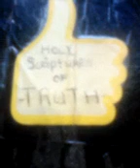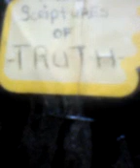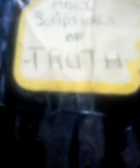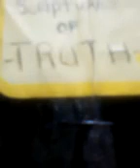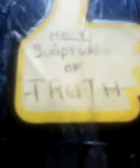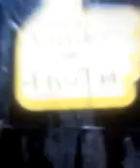MTAC ADDRESS - COMMUNITY POLICING IS HUMAN TRAFFICKING FOR THE NWO! (2)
**Why do WE (TARGETED INDIVIDUALS (THOSE SAVED THROUGH FAITH IN CHRIST & TRUE ISRAELITES) get followed around & harassed,  lied on, slander, COINTELPRO character Assassinated, socially disimulated, hit with military grade directed energy weapons, and more by psychotic masonic agents and their crisis acting puppets? "GANGSTALKING!"

What is gangstalking?

Gangstalking is just Racketeering (A legal business organization front to coverup mafia style criminal operations). An example of this would be a cleaners business that has a secret gambling ring in there basement. The Domestic Defense Budget get allotted to Private Security Corporations by the Millions. The more names on the terrorist list, the bigger the budget,  the larger the interest rate grows for the corporate stock holder shares. It's a shame that so many innocent lives are being destroyed by the concept of peace & national security. This is the prophecy of Daniel chapter 8 coming to pass, by FALSE peace & National security policies, The Antichrist destroys many. Read it for yourself...then ask yourself,  why are so many innocent people (mostly true israelites & believers of Christ) being targeted, tortured, blacklisted, raped, experimented on, slandered, surveilled,  drugged,  poisoned,  manipulated, crisis acted, hit with military grade directed energy weapons, harassed by strangers, stalked, misrepresented to their peers, and more???

 **We are living in The great Deception aka the matrix of deception aka fake war on terror aka enhanced surveillance and quarantine!! 2 Thess chp2

-Targeted Individuals know it as Organized Gang Stalking; Gang Stalkers call it “The Game” or “The Games”. It is ancient (created by the fallen angels), and secret societies (such as the Freemasons) are still being used to gather intelligence, Gang Stalk, and target and terrorize any individual perceived to have integrity, as righteous individuals are considered impossible to predict, control, or corrupt; they also have a special destiny.

Targeted Individuals of the Bible were targeted by the same Gang Stalking Program that you as an Elect Saint of the End Time are today. In recent times, secret societies have engineered "intelligence agencies" in order that the ancient persecutory system can masquerade under the names of various covert operations carried out in the modern age, interfacing the existing ancient components of infiltration, discrediting campaigns, noise campaigns, street theater, directed conversations, frame-ups, set-ups, poisoning, and witchcraft with technology (electronic surveillance and harassment such as V2K [Voice to Skull] and "slow kill" weapons such as microwave weapons and electromagnetic weapons, and quantum computer controlled nanotechnology and trauma-based mind control), thereby streamlining their Satanic methods. However, the technological aspect of Targeting is relatively minor, as it is largely a supernatural phenomenon, and the concept of a modern "black op" essentially amounts to a disinformational whitewash to keep Targeted Individuals from discovering the ultimately spiritual nature of this covert war; lower-level Satanists use tech to surveil, gather intel, and attack, while higher-level ones use "familiar" spirits (demons).

While it is true that The Program Matrix (also known as Gang Stalking, Stalking by Proxy, and Covert War) works through secret courts within the shadow legal system here on Earth, Targeting originates in the Heavenly Courts. Satan is a legalist, he gets away with persecuting Christians via gang stalking in this spiritual battle of principalities just the same as he does in worldly matters—legally. Rather than break laws, Satan uses legal loopholes that depend upon our ignorance of the law. If you are a Targeted Individual, this means that Satan has filed a lawsuit against you in the Heavenly Courts. God is allowing this loophole in order to put The Elect through the Refiner's Fire so that it may serve as your spiritual catalyst and cross to co-carry with Jesus, your responsibility as an End Time Saint. According to the Bible, the Adversary has identified you as an elect. journey2waytruthlife MTAC ADDRESS

Subscription suggestions for TIs:
Destinee judah
Jevon judah
G-rock the israelite
patrice mcdee
Deep fake Rob
Toni H
Ramola D.
Uniquely made warrior
Gangstalking simulation
Nubreed
*Jarreau24
Judahjtalks3
Grock tha Israelite
Patrice mcdee